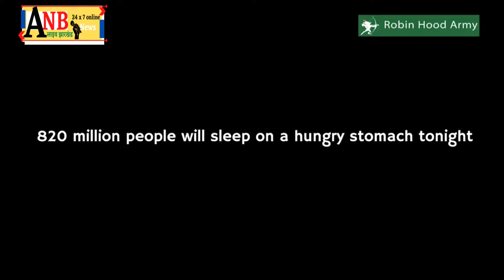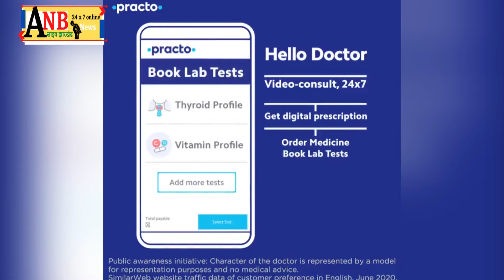खूंटी-तोरपा के बीचना में स्टेट बैंक एटीएम को चुराने की कोशिश, एटीएम जलाने की कोशिश